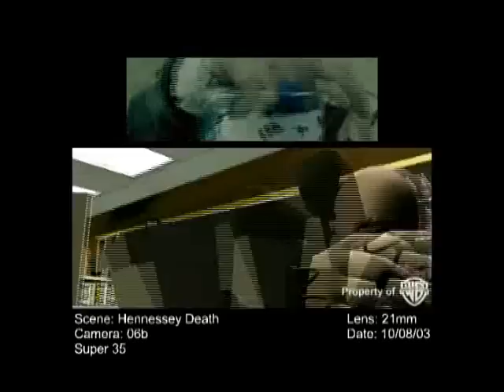CONSTANTINE Vertigo Comics Animated Film Pre Visualization